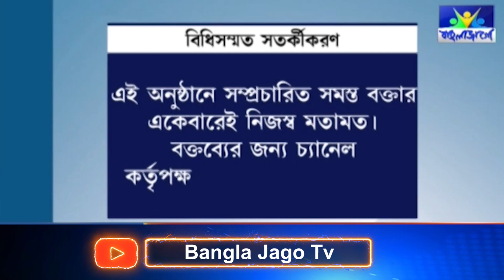Janata Express | হাইকোর্টে ধাক্কা শুভেন্দুর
সংহতি মিছিলের বিরোধিতা করে হাইকোর্টে মামলা দায়ের করেছিলেন রাজ্যের বিরোধী দলনেতা শুভেন্দু অধিকারী। তবে হাইকোর্টে করা মামলা খারিজ হয়ে যায়। সব মিলিয়ে, রামমন্দির উদ্বোধনের দিন সংহতি মিছিল করা নিয়ে উত্তপ্ত রাজনৈতিক মহল। আর সেই নিয়েই জনতা এক্সপ্রেসের এপিসোড: "হাইকোর্টে ধাক্কা শুভেন্দুর।"